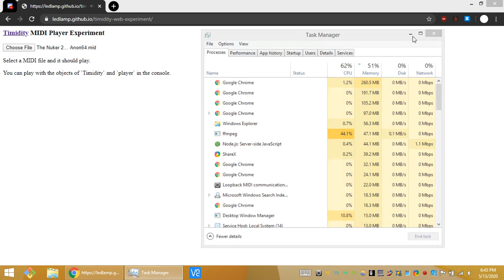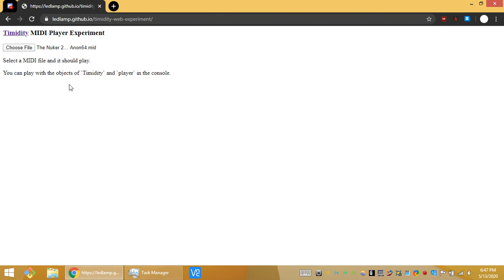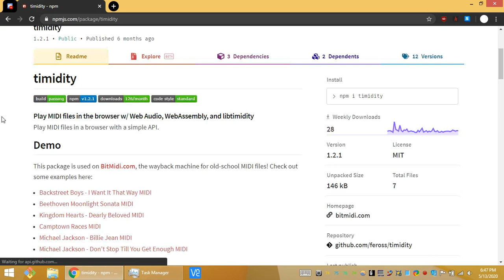libtimidity can play anything